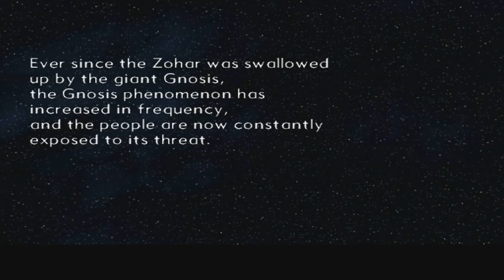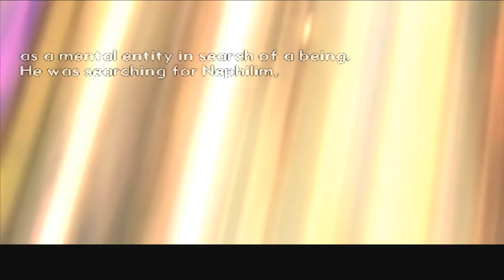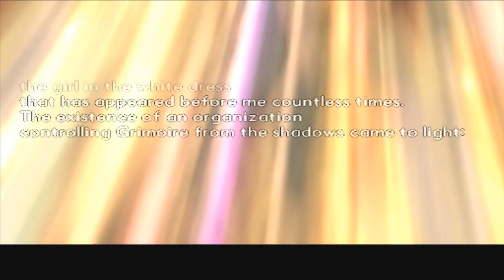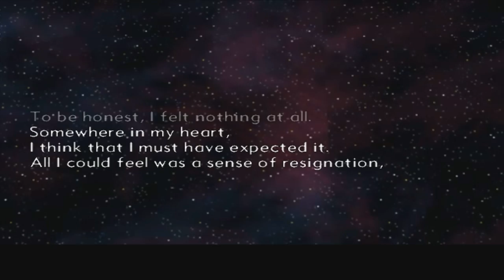Xenosaga III HD Cutscene 025 - Flashback - ENGLISH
Chapter 2 - Fifth Jerusalem - Opening

This is one of the pre-rendered cutscenes, so there is no swimsuit version of this one. The quality is of course not worthy of the label "HD", but it probably can't get any better considering the source material is 512x320 MPEG video.

Characters with voice acting in this scene:
Shion - Lia Sargent

Other characters:
None

Bitcoin: 1DGPBG3kXBDxPSwT8SdgLfg8UmSSzdsMAN